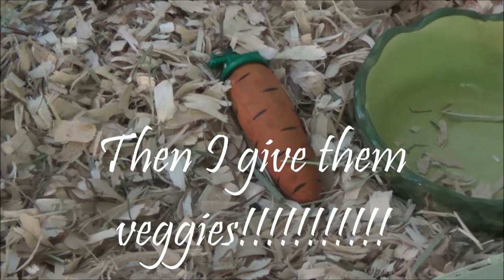My Night Time Pet Routine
HD Please!

hello today I just have a night time pet routine!!!

 Hello and welcome to PlayfulPiggies. You have come to the right place for everything Pet. I have guinea pigs, fish, and cats. I do mostly guinea pig videos but I still do a lot of fish and cat videos. There will be a video at least every week. I love comments and I read every one of them. 

If you like this video please like it, and don’t forget to comment.